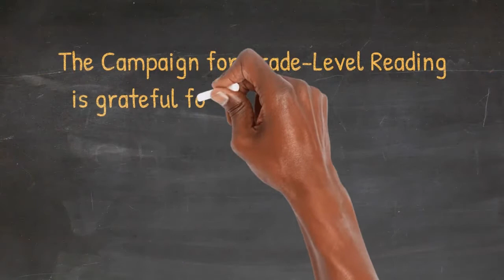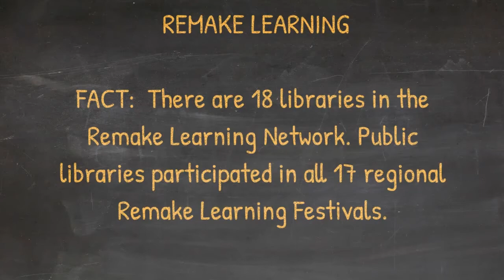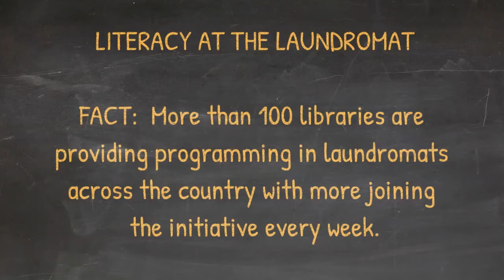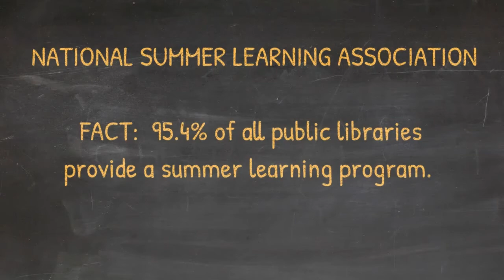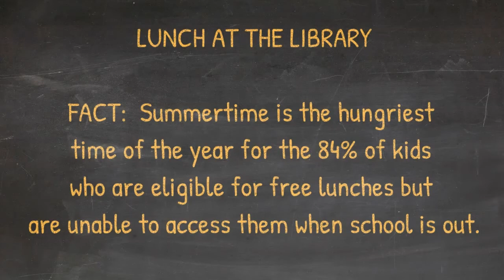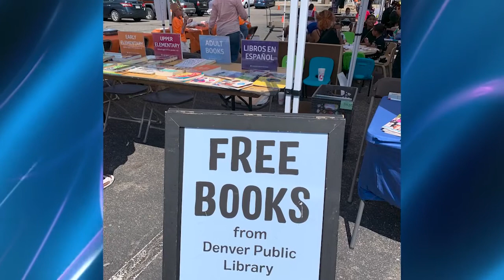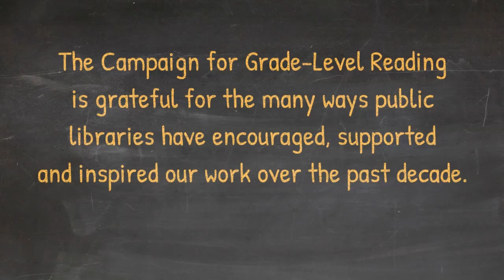GLR Week 2022 Library Tribute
GLR Week 2022 Final Library Tribute Video.